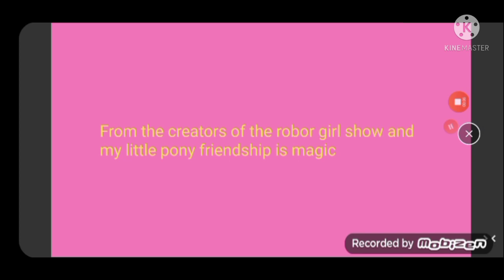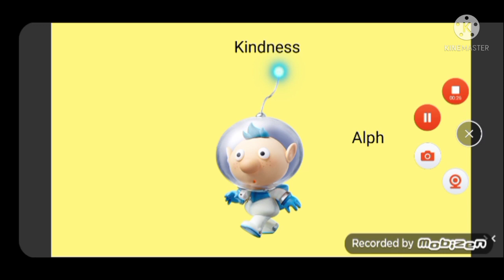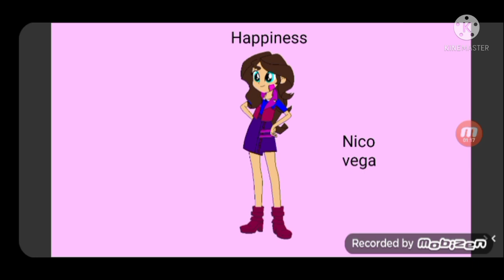Candela & giuliana sequel adventures: The revenge of octola and stacy part 6 (BONUS MLPRR Trailer)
So at part 7, yeah me, giuliana and pacifica walk to find the place to return to friendship neighborhood but a random man tell is about a place called lalaloopsy land to find someone else to help them

9:41 BONUS: There is a new series called "My little pony reboot re-cast" and it's coming on vimeo but the robotgirl will still be alive